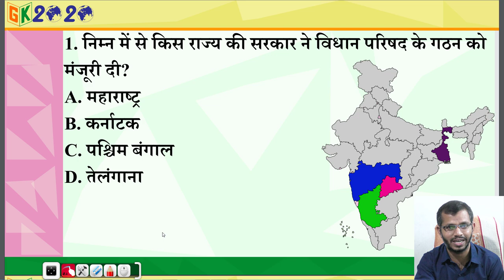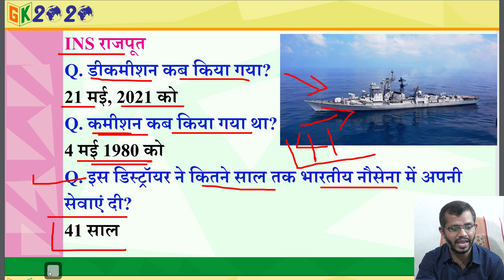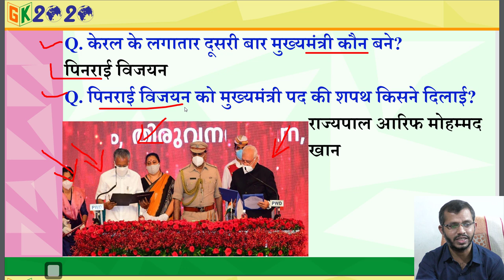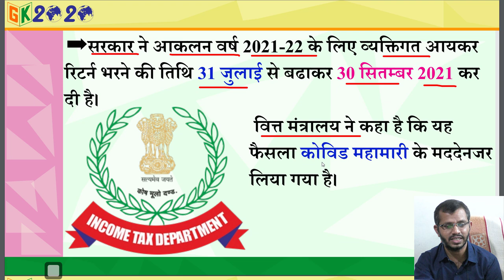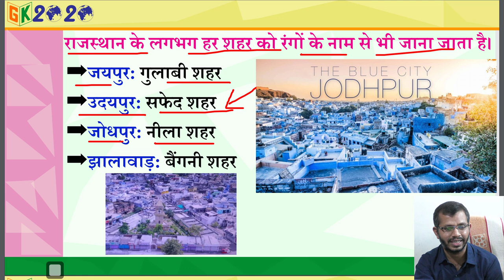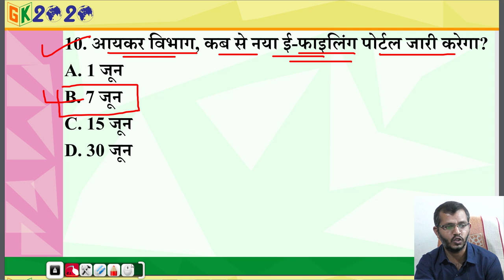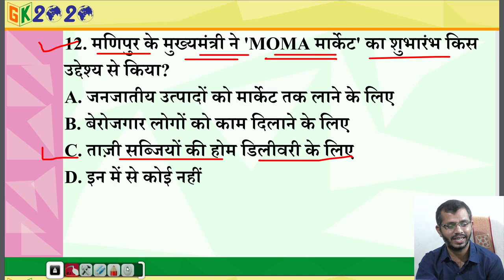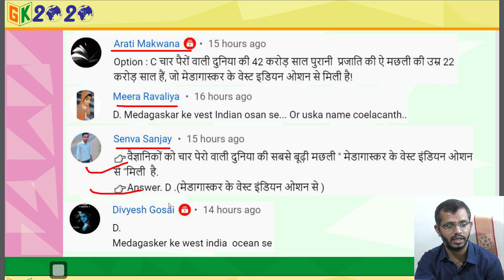Current Affairs 2021 in Hindi 21 May 2021 by GK 2020 || Current Affairs today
रोज सबह 5 बजे Today Current Affairs देखे

Join
Telegram GK2020 Group

विधान परिषद
पश्चिम बंगाल
INS राजपूत
चक्रवाती तूफान तौकते
विजयभाई रूपानी
केरल का नया मंत्रिमंडल
आयकर रिटर्न
पथशोध
जगन्नाथ पहाडिया
डॉक्टर तरन्नुम रियाज़
भारतीय खेल प्राधिकरण
नया ई-फाइलिंग पोर्टल
सुपर कंप्यूटर ‘Simorgh’
MOMA मार्केट
राजेंद्र सिंह जडेजा

Legislative Assembly
West Bengal
INS Rajput
Cyclonic storms
Vijaybhai Rupani
New cabinet of kerala
Income tax return
Strokes
Jagannath Pahadia
Dr. Tarannum Riaz
Sports Authority of India
New e-filing portal
Supercomputer Simorgh
MOMA Market
Rajendra Singh Jadeja